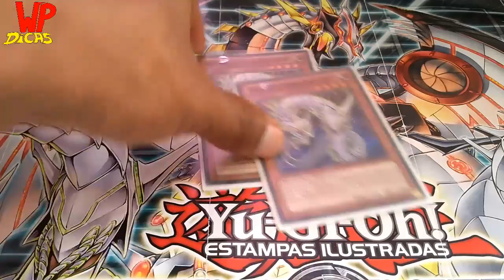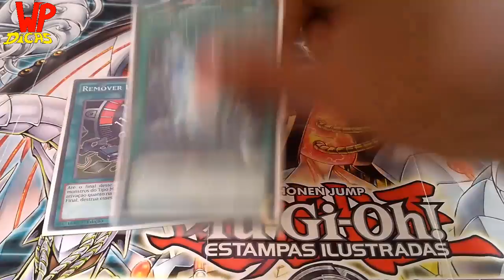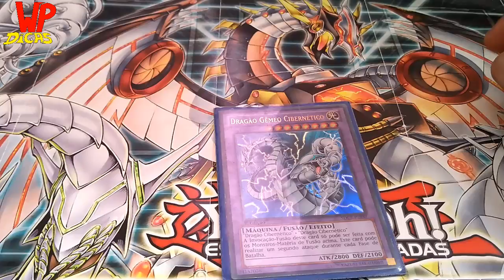YUGIOH - DECK PROFILE CYBER DRAGON 2018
NO PROXIMO VIDEO VOU MOSTRAR COMO RODA ESSE DECK.